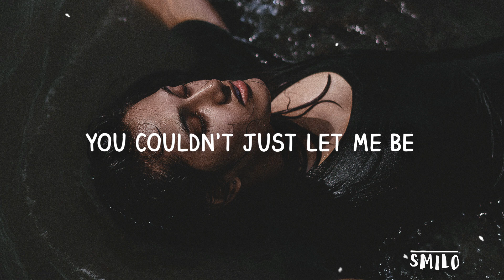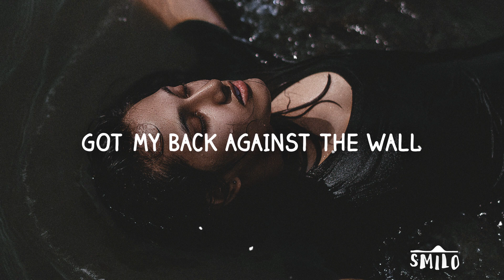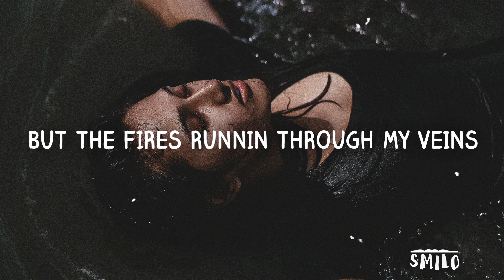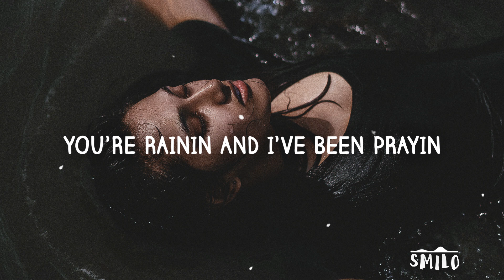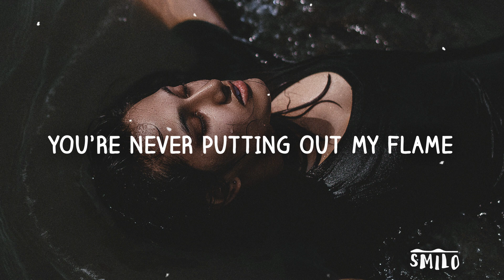Alexandra Fresquez - Flame (Lyrics)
♫ Alexandra Fresquez - Flame ♫

✿ Photo By Dexter Fernandes ✿

                        Follow Me ⊂(◉‿◉)つ